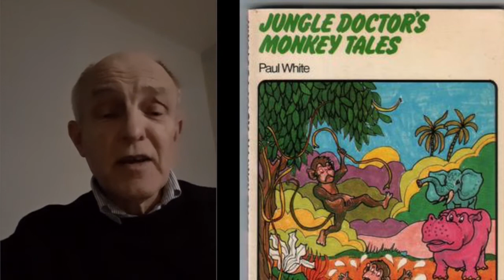Michael's Monkey Tales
Join Michael for a story of monkeys and swamps, ears and necks, and what happens when our own strength just isn't enough...

This is the Daily Nugget: a song, a poem, a story or a prayer
- a little daily dose of inspiration, popping up every day at 6ish